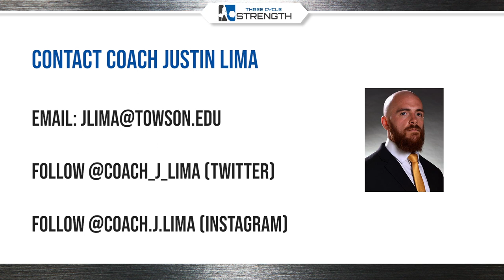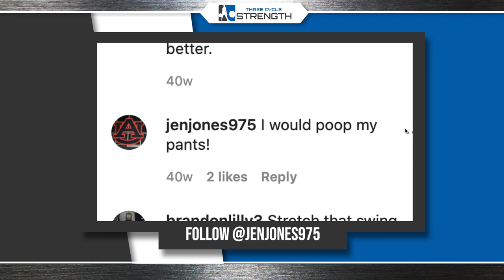Three Cycle Strength Episode 8 - Justin Lima - Training Smarter AND Harder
Justin Lima, the Director of Football Performance at Towson University, joins us to break down how coaches should utilize the concept of acute to chronic training workload to minimize the risk of injury and have confidence in how hard they are pushing their athletes.

When it comes to athletic performance, coaches are far more likely to embrace uncomfortably hard training than training that is uncomfortably easy. Lima explains why that's the wrong approach, both for safety, and for truly unlocking athletic potential.

Three Cycle Strength Episode Rundown:

Celebrating a Significant Achievement: 3:26
Heavy Weights and Chicken Breasts: 4:34
What Is Acute to Chronic Workload?: 7:58
Physiological Changes Take Time: 14:24
Further the Profession through Education: 21:52
Build Off of the Basic Principles: 26:55
Strength Stories: 31:46
Tools of the Trade: 35:07
Food for Thought: 38:36
Killer Grams: 42:44